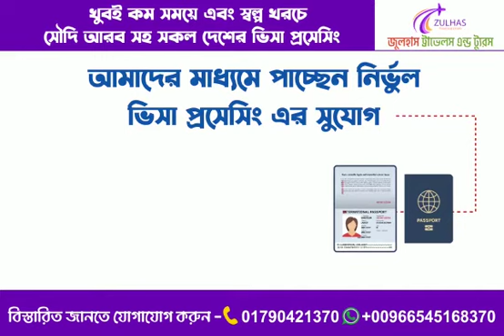Zulhas travels & Tour